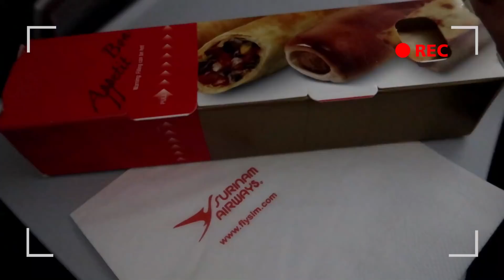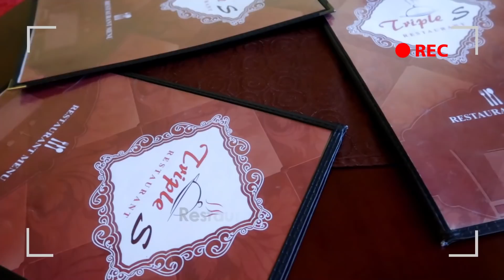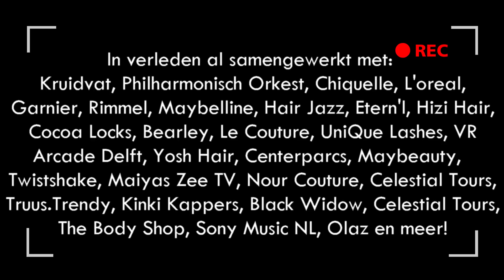AANKOMST SURINAME. SU TOUR 2019 - VLOG #177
SURINAME TOUR 2019 BY TRIPLE R PROMOTIONS

VLOG WEEK 17 | 2019
Gesponsorde producten: REIS EN VERBLIJF SURINAME TRIPLE R PROMOTIONS & YOSH HAIR

Mijn naam is Sadhana Lila, geboren in 1988, getrouwd in 2015 en moeder van Arohi Himani Chotkoe. Veel mensen kennen mij als ex-member van de bekende band 2FamousCrw waarmee ik een aantal albums heb uitgebracht en waarmee ik verschillende hits heb gescoord in binnen- en buitenland. Met mijn clip Babydoll ben ik de eerste dame in de NL/Hindoestaanse scene die de 1 MILJOEN views is gepasseerd. Via mijn video's neem ik je mee op avontuur. Het zijn er een hoop! Geniet je mee? Ik ben zangeres en model en daarnaast presenteer ik af en toe voor de televisie en ik doe geregeld wat acteerwerk. Ik heb een zeer gevarieerd en druk leventje. Het is intens maar zeker niet saai! Ik reis veel en houd van ontdekken.